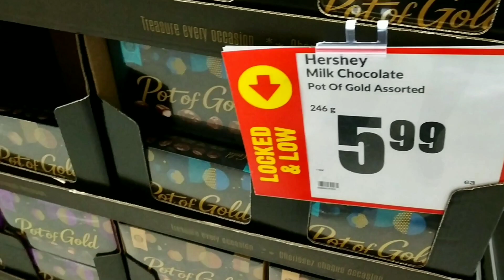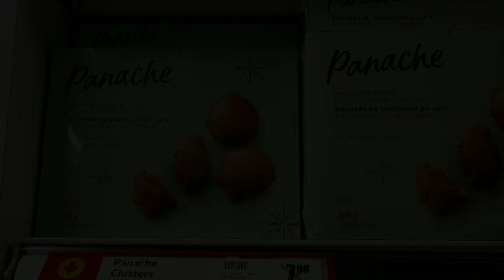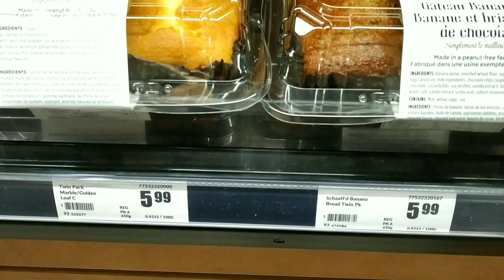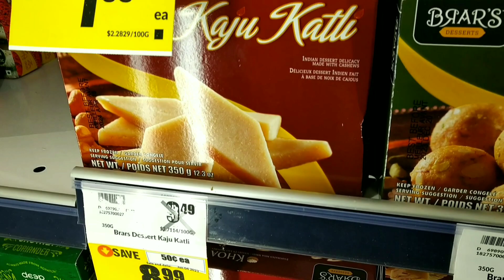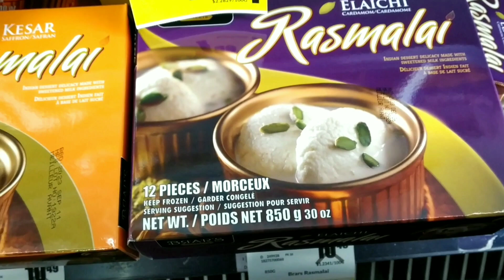Prices of Chocolates & Indian Sweets in Canada in December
Prices of Chocolates & Cakes in Canada in December | Winter deals |